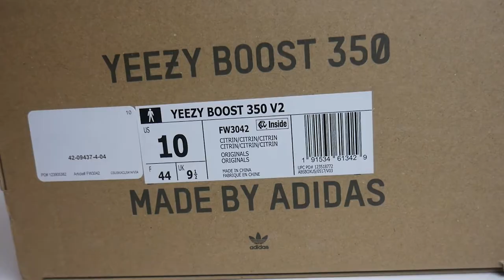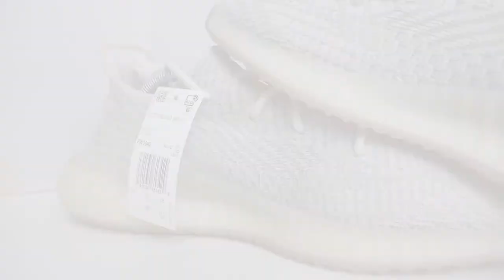Yeezy Citrin on feet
shoe doctor la